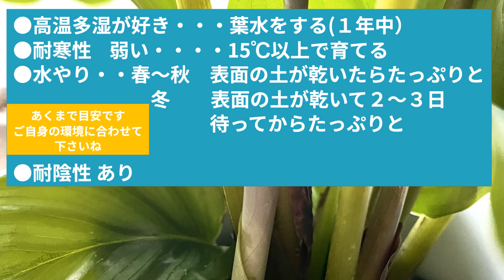カラテアオルビフォリアの魅力と育て方 [ 福岡 糸島 観葉植物 & 雑貨 店 ]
カラテアオルビフォリアの魅力と育て方のお話をしています
当店は 福岡糸島にあります 観葉植物専門店です
＠kanohano
福岡糸島Botanicalshopかのはの